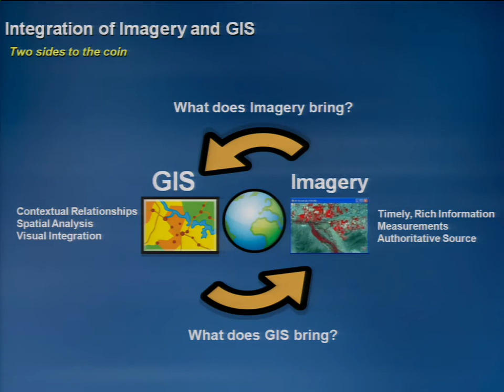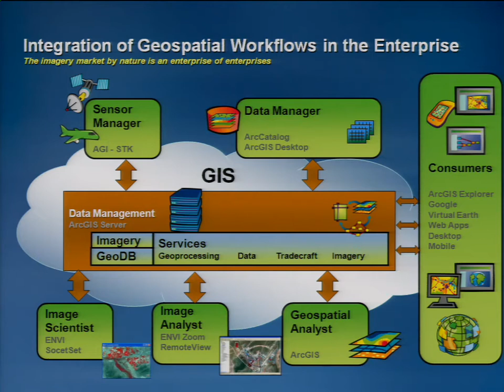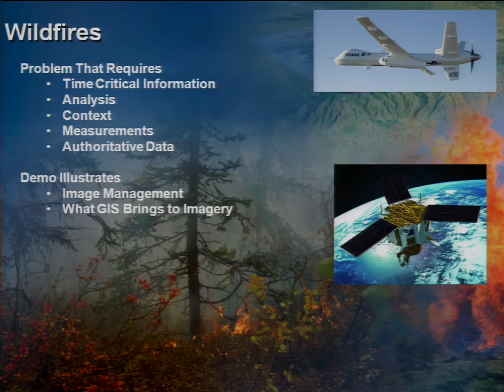ESRI FedUC 2009 Imagery Presentation - Part 1